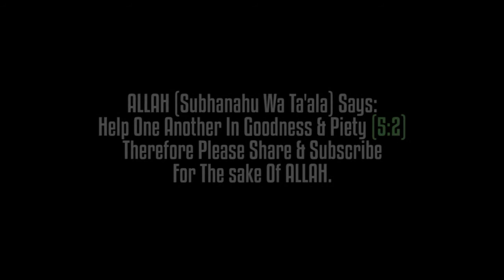Don't expose your sins - Mufti Menk - Powerful Reminder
◾ Topic: Don't expose your sins